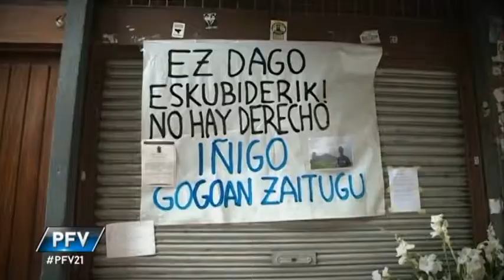La familia Cabacas, dos años y medio de lucha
Fina Liceranzu y Manuel Cabacas, padres de Iñigo  Cabacas, han pedido recientemente a Juan Calparsoro, Fiscal Jefe del País Vasco, que aceleren el caso de su hijo.